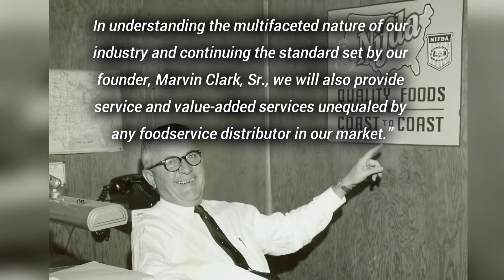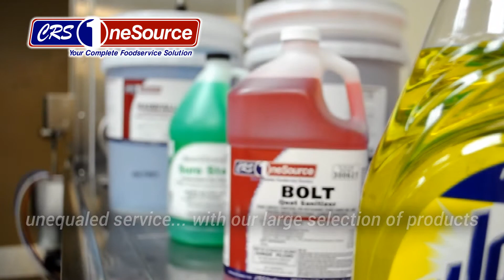CRS OneSource 2015 Promo